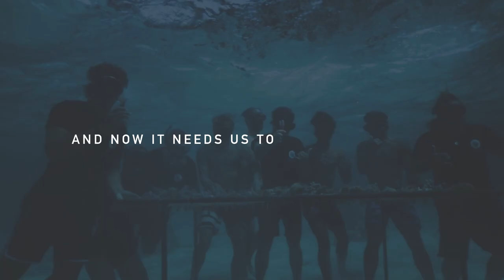Ocean Photography Awards 2020: Introduction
The winners of the Ocean Photography Awards 2020 will be announced on November 19th @ 7pm GMT via a beautiful digital awards show.